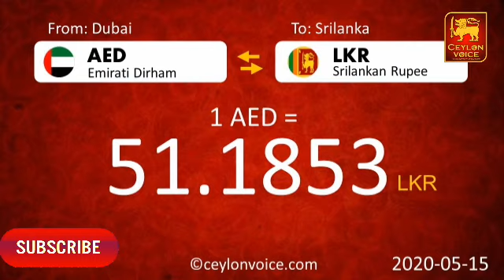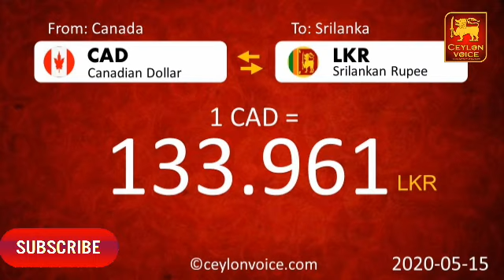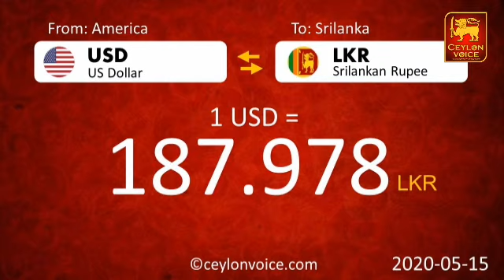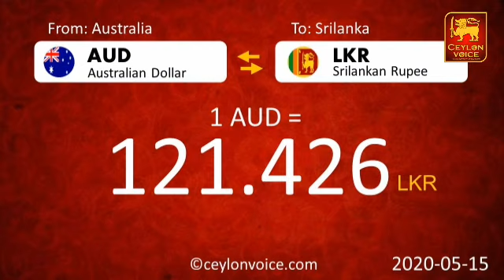Saudi riyal exchange | exchange rate today, exchange rate, exchange rate today srilanka, all country